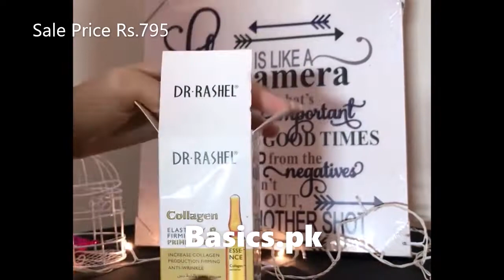❤️ Dr Rashel Collagen Elasticity & Firming Primer Serum (100ml/3.38fl.oz) ❤️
Cash On Delivery Available throughout Pakistan

☑️ Fastest Delivery 🚚
☑️ DC:FLAT 165 PKR/-